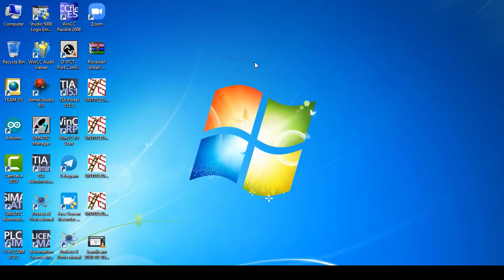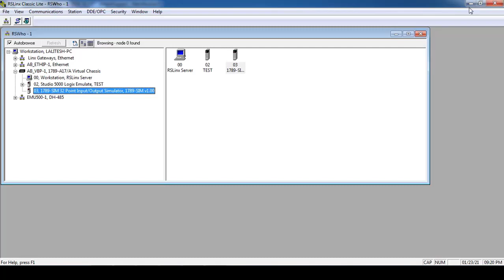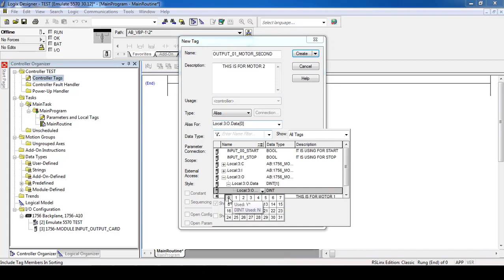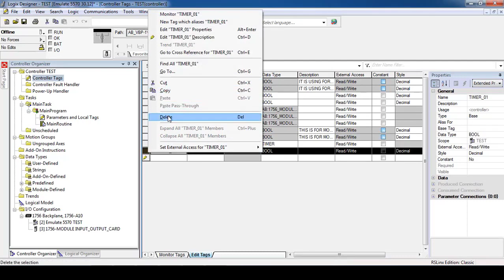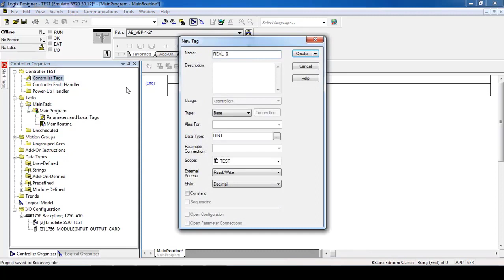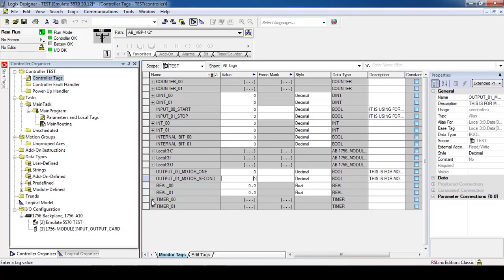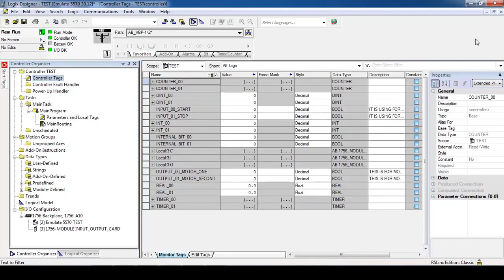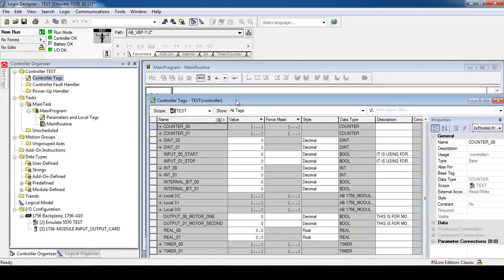PART02 CONTROLLER TAGS CREATION IN RSLOGIX 5000|ALLEN BRADLEY TUTORIALS HINDI| AUTOMATION TUTORIALS